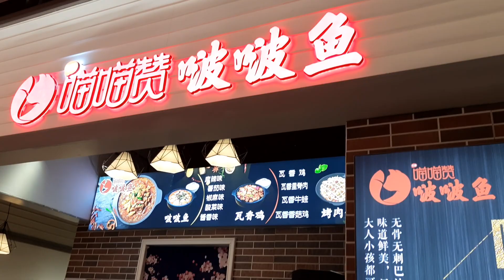2022年1月6日